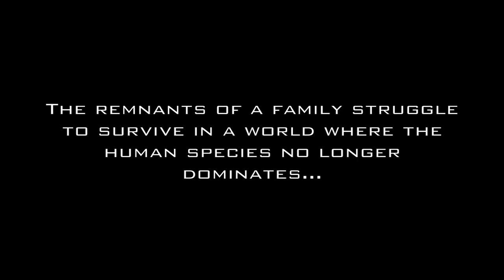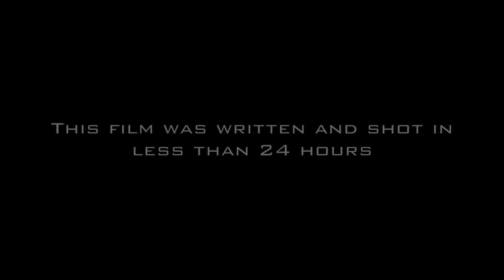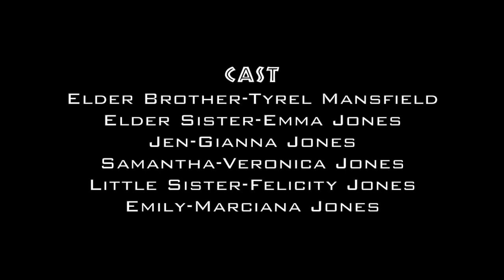LAST SURVIVORS | Jurassic World Fan Film (2018)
14 months after the dinosaurs of Isla Nublar have been unleashed on the world, the remnants of a family struggle to survive in a world where the human species is no longer dominant. This film takes place between the events of Jurassic World: Fallen Kingdom and Jurassic World: Dominion.